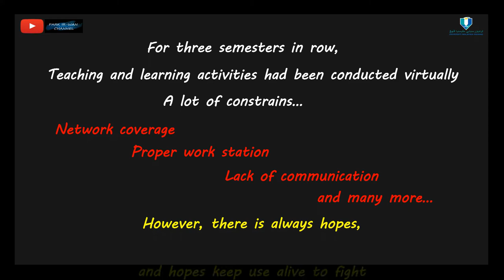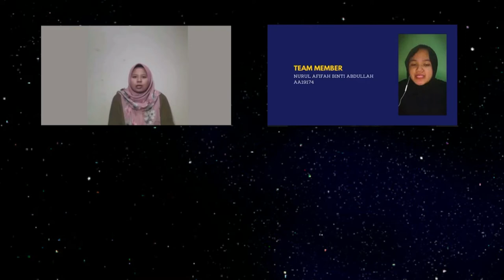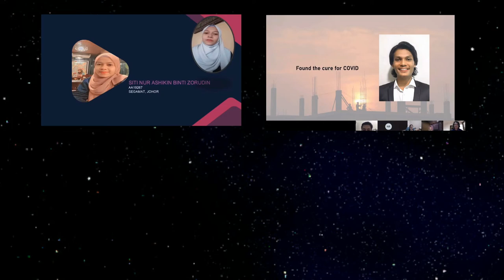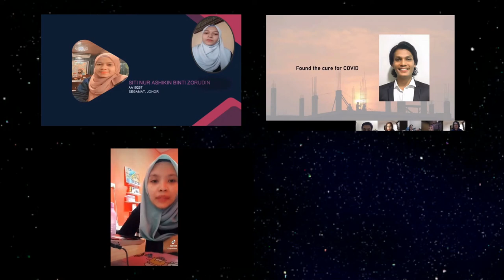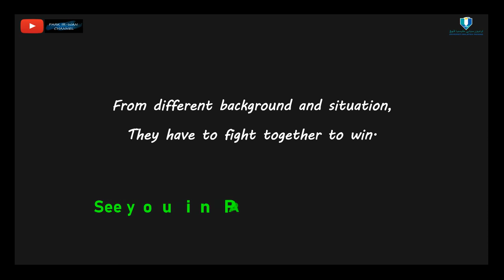Virtual Survey Camp The Movie Part 2: The Hopes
A real story of how an interim Camp Commander with his 254 fighters survived the survey camp program virtually in the middle of Covid19 deadly pandemic.

It is always hopes that keep us alive to fight.